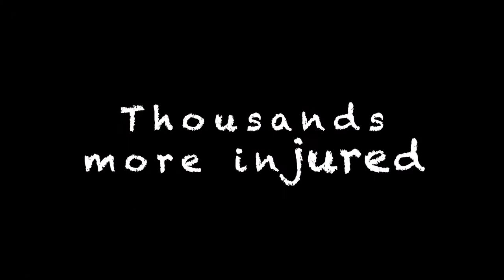Red Squared Montreal by Norman Nawrocki / Book trailer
Published by Black Rose Books, Montreal/New York/London, 2023

"The descriptions of the joy among leaderless strangers marching together are worthy salutes to experiences few others have chronicled.” – Montreal Review of Books

Love and rage, tears and defiance collide in Red Squared Montreal, a story about the historic and bloody Quebec student strike and mass social unrest of 2012 –the longest and largest civil disobedience movement to ever rock Canada.

As one student, Huberto, navigates his way through the upheaval, we see Montreal streets transformed into either joyful red-strike spaces vibrant with art and youthful rebellion, or ugly and dangerous police no-go zones. Seven months long, the day and night protests lead to a city divided, a government toppled, and a personal vow of vengeance.

Norman Nawrocki wrote this book while actively supporting the strike and teaching part-time at Concordia University. He is the author of seventeen books of poetry, short fiction and a novel.  He’s also written and staged multiple plays and released dozens of albums solo and with his bands.

“Norman Nawrocki’s life and career would require a shelf full of books to document” – Canadian Review of Literature in Performance

Trailer music: SANN (Sylvain Auclair & Norman Nawrocki, 2023)